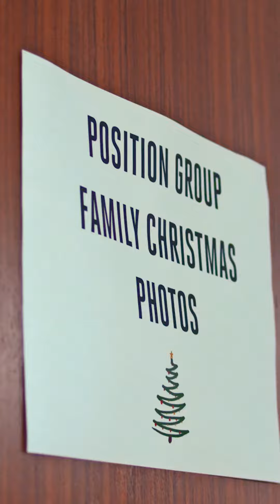Position Group Holiday Cards | Miami Dolphins